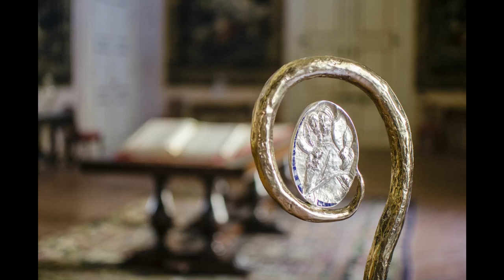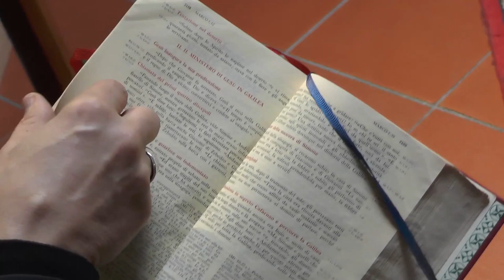Messaggio del vescovo Marco per il mercoledì delle Ceneri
Messaggio del Vescovo di Mantova Marco Busca per il Mercoledì delle Ceneri 26 febbraio 2020